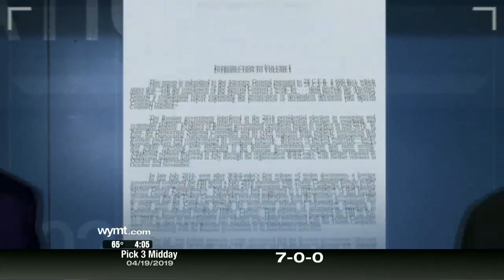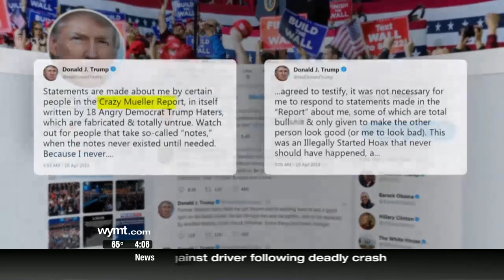Mountain News 4 p m Top Stories April 19, 2019